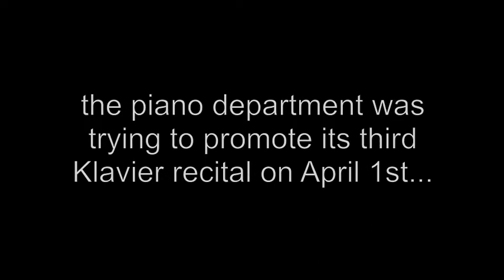Fools for Piano: Klavier Trailer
Dreyfoos piano department presents the fabulous 3rd Klavier concert April 1st 6:00 PM at the Brandt Black Box Theatre.

This concert features
Alexandra O'Brien
Laura Bomeny
Andy Seraphin
Morgan Oliver
Kristen Batalla

in an unforgettable night of the most soul touching music.

Tickets are $10 for adults, $5 for students and senior citizens, and free for music students.

Reception is to follow as usual meaning FREE FOOD!

Seriously. this is a life changing experience. Don't miss it.